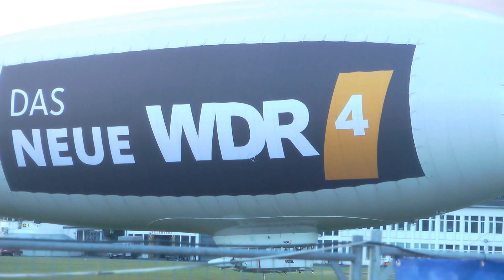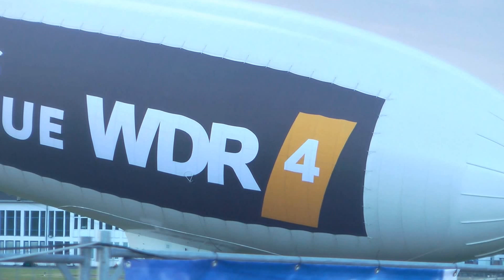Über den Wolken 8.9.2016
Flugplatz Essen/Mülheim 8.9.2016!